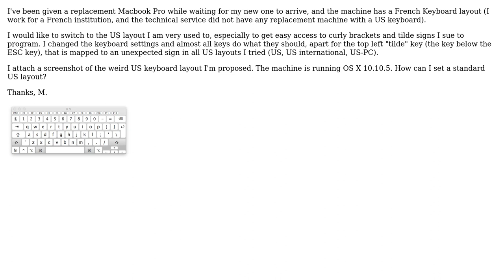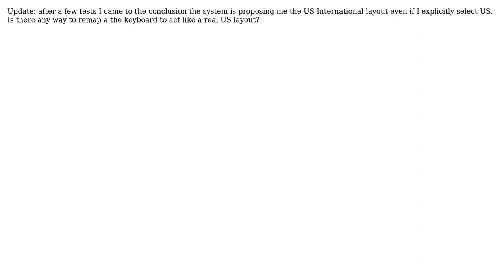Apple: Weird US keyboard input on Macbook Pro with French keyboard layout?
With thanks & praise to God, and with thanks to the many people who have made this project possible! You are responsible for your own actions.